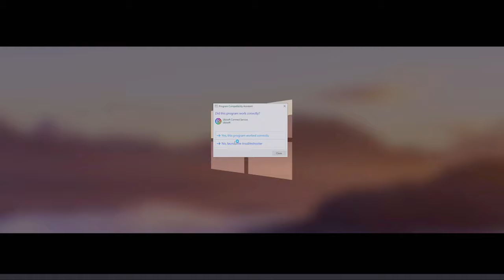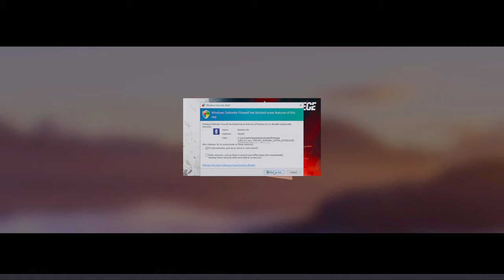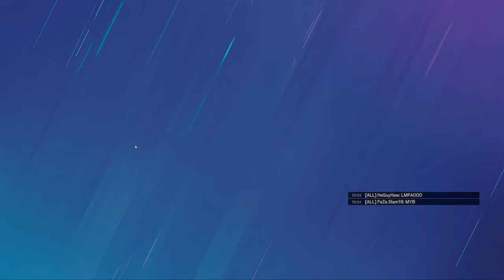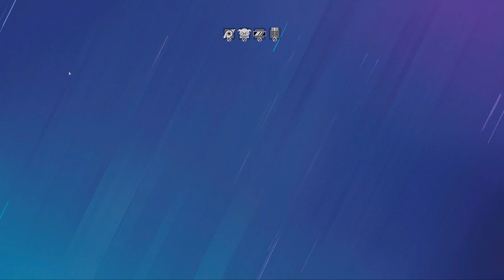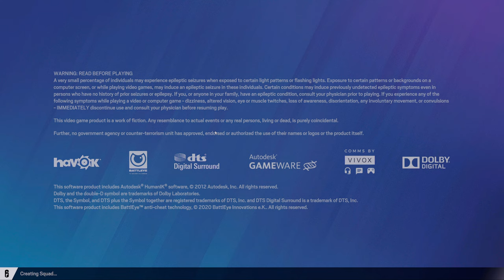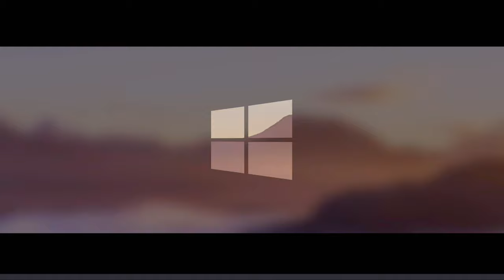🔴 [LIVE] - R6 Gameplay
Sending some Rainbow Six Siege with the homies